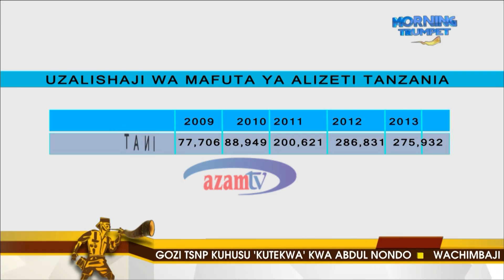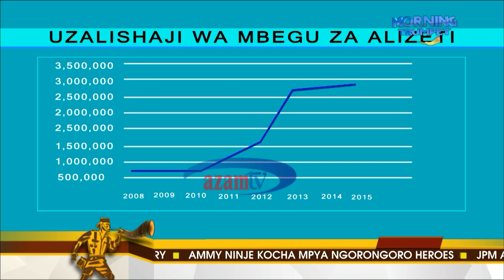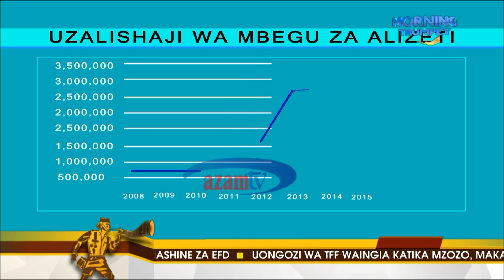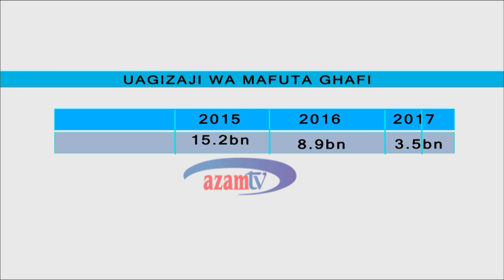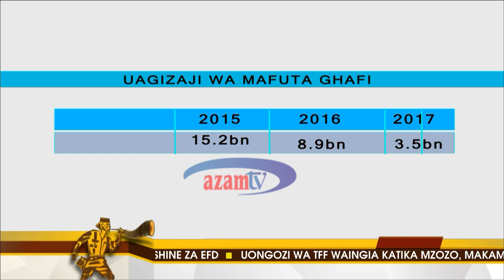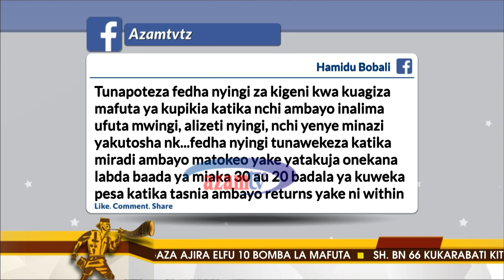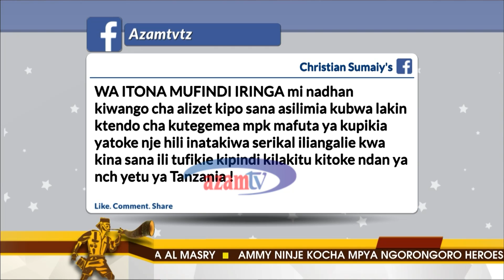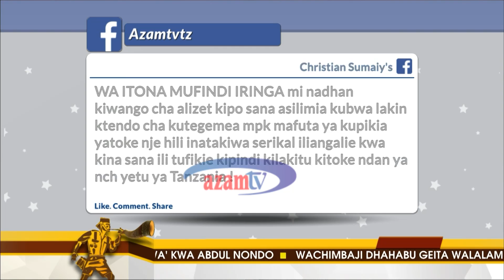Ufunguzi wa kiwanda cha Mount Meru: Nafasi ya kilimo cha Alizeti nchini inaimarishwaje?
Wizara ya Kilimo imewatuma maafisa wake kwaajili ya kuwaeleza watanzania hususani wakulima na wafanyabiashara juu ya kilimo cha Alizeti na uzalishwaji wake. Faraja Sendegeya anataka kufahamu uzalishwaji wa mbegu za Alizeti na mengine mengi. Pamoja nao yupo afisa kutoka ANSAF, Honest Mseri. Jifunze zaidi